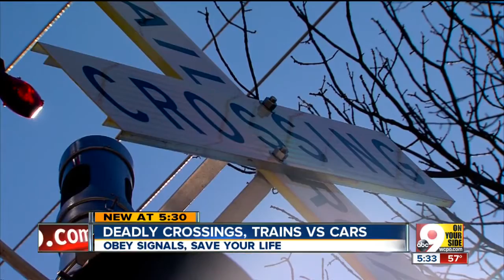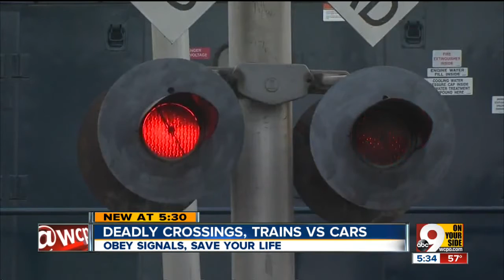Butler County continues to be Ohio's deadliest for car-train collisions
Butler County continues to be the deadliest place in Ohio for collisions between vehicles and trains, a position it's held for more than a decade.